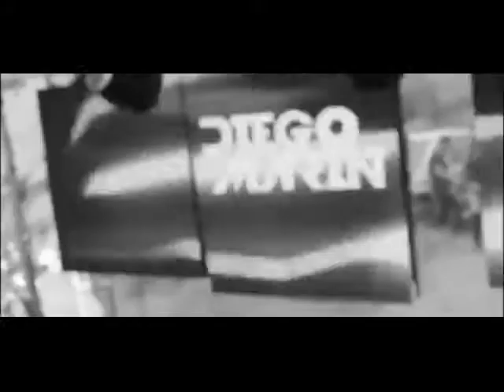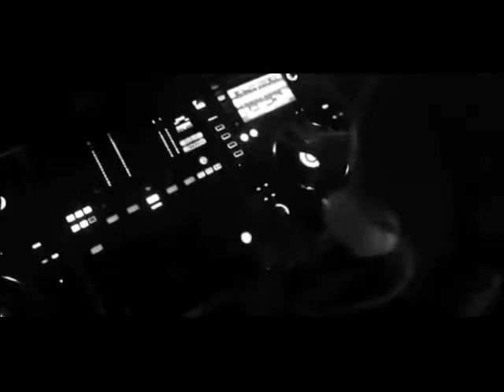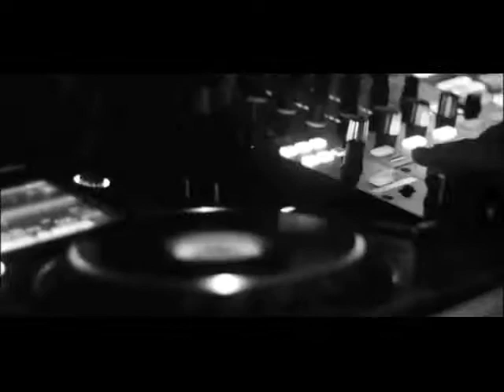15 Minutos De antro - Pa Las Pedas #01 (Javier Colorado) 2021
⚠Importante: Uso promocional solamente. De ni una forma se tiene un fin de lucro, sino de expancion y conocimiento de nuevas canciones.

*Si gustas alguna canción del set comenta cuál y con gusto te la mandó*

***Extra Tags***

JANUARY FEBRUARY
FEBRUARY MARCH
MARCH APRIL
APRIL MAY
MAY JUNE
JUNE JULY
JULY AUGUST
AGOSTO SEPTEMBER
SEPTEMBER OCTOBER
OCTUBER NOVEMBER
NOVEMBER DECEMBER
? ? ? ? 2021 ? ? ? ?
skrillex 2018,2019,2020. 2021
LA MEJOR MÚSICA ELECTRÓNICA 2021 | (PARA FIESTAS, DISCOTECAS, GYM, AUTO + DE 50
Musica de antro (Lo mas nuevo de 2021)
Lo mejor de Música de antro 2021
Música De Antro 2020 - Circuit & Tribe (Aziel Wesley & Aldo Antonio)
Música De Antro 2019 - Special Set 180K Subs (Dj Aziel Wesley Live Set) +Tracklist
Musica de Antro Mayo 2019 con Tracklist ϟ.KINGZTØN BE∀T.ϟ
Música De Antro 2020 - Circuit & Tribal After Mix (Aziel Wesley & Dj Armas Live Set)
Música De Antro - Live In Híbrido Veracruz 2019 (Dj Aziel Wesley)
SaxoSuelta - Oriente Tribe (Original Mix)ESLI GUZMAN, DAREK SOTELO
Si me tocan esta play si la bailo guaracha, aleteo, zapateo, tribal house
MUSICA DE ANTRO FIESTERA
Música de antro 2021
Dj Freshly
Dj DANNY TRIBE
Xx Circuit xX
Antonio Sagrero
GIO Silva
Fumaratto
Dj julian Avila
J- Alex stylee
New Circuit Music
Aleteo Vip HD
Aleteo 24/7
Guaracha, aleteo, zapateo, infernal, tribe,
musica de antro 2021 lo mas nuevo con nombres remix
musica de antro 2021 con nombres
musica de antro 2021 agosto septiembre